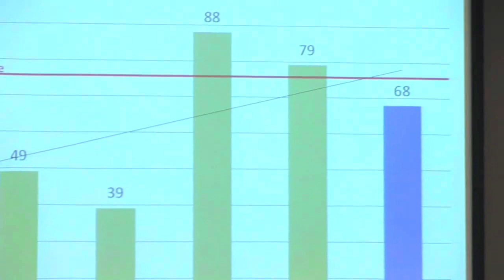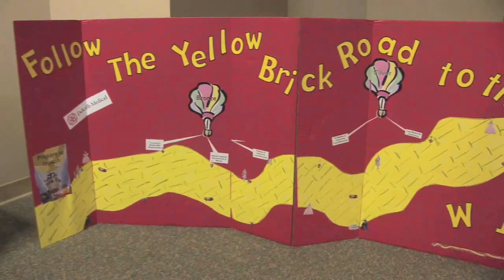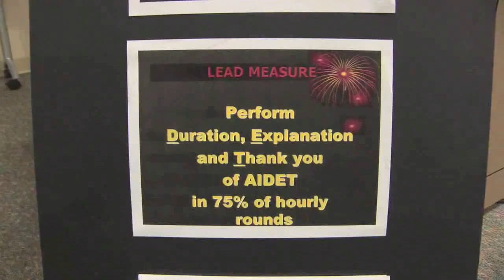Dekalb Medical Center - The 4 Disciplines of Execution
Dekalb Medical Center used The 4 Disciplines of Execution to move their patient satisfaction scores.